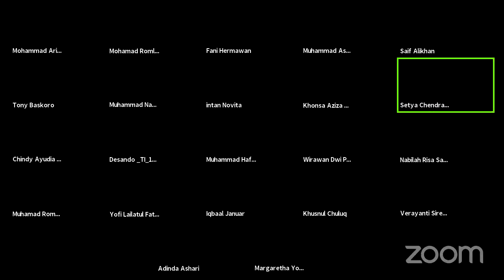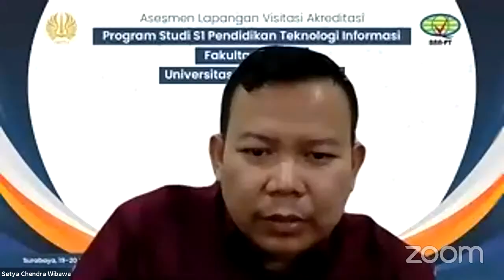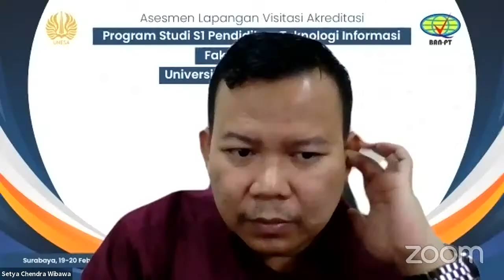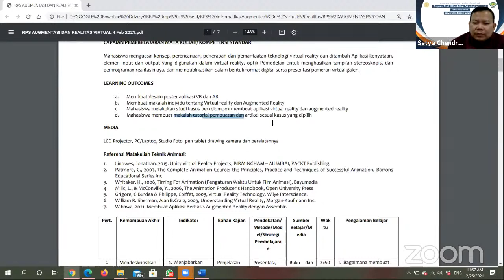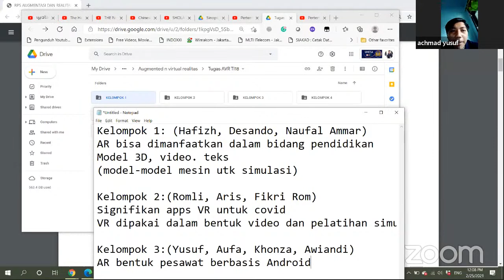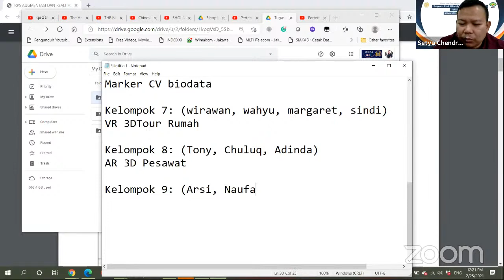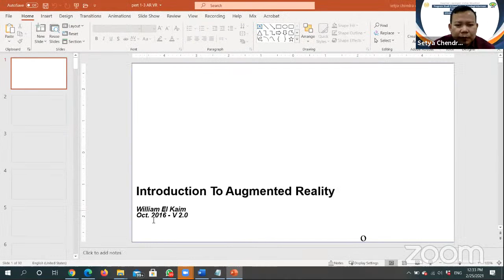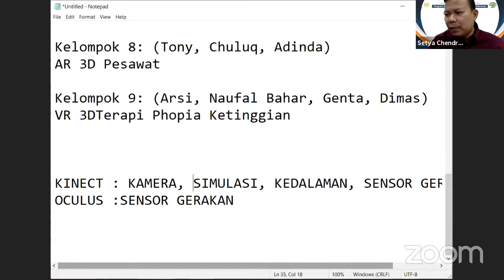Pertemuan 4 MK Augmentasi dan Realitas Virtual